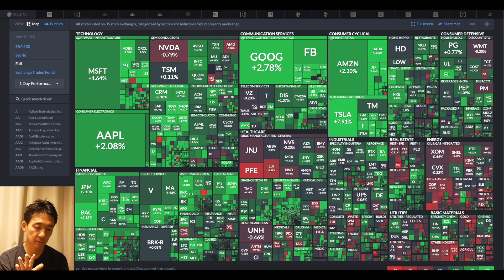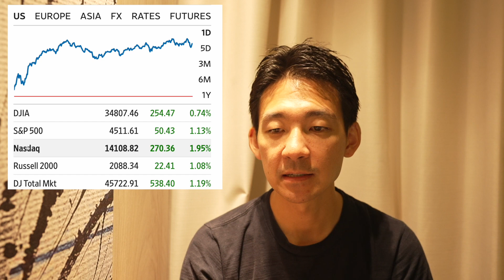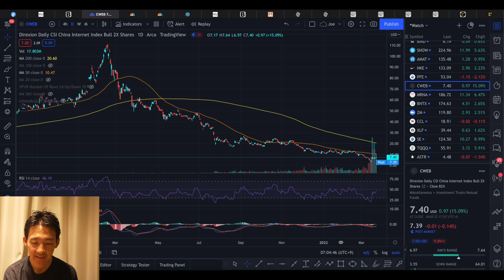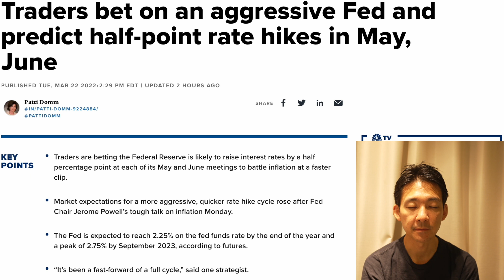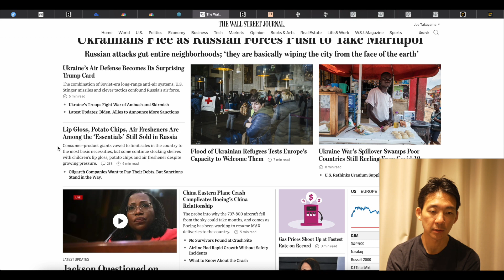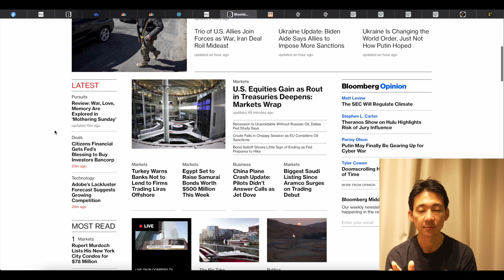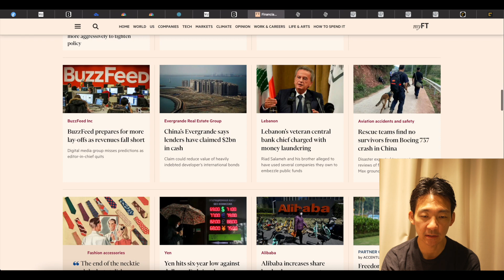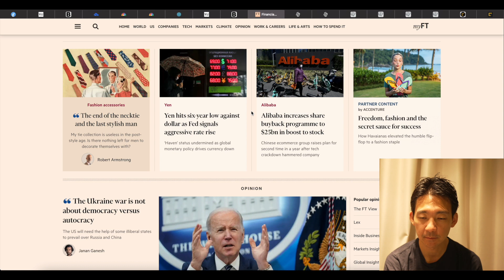止まらない米国株。急速な利上げ折り込みに株は勝てるのか。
／僕も使っているサービスや証券口座はこちら✨／
　■年収500万円前後、資産1000前後の方がメインで利用

✨Line公式アカウント始めました。

このチャンネルでは相場分析を含む株式投資等に関する情報を配信していますが、全てJoe Takayamaの個人的見解です。投資助言ではない為、あくまでもエンターテイメントとしてご覧ください。また投資をする際は自己責任の上、ご自身での判断をお願いいたします。居住国によって使用不可の取引所もありますので、その点予めご了承ください。